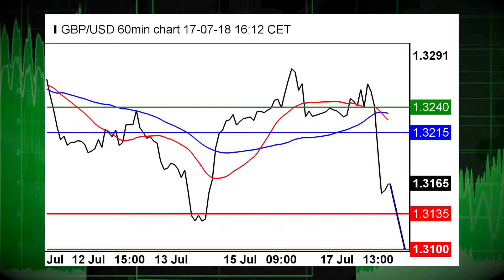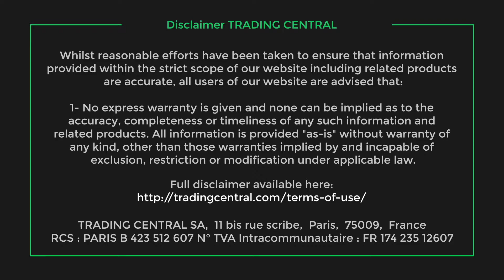Placeholder Title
Morgan Stanley     .      .